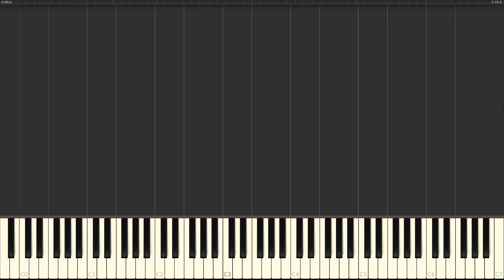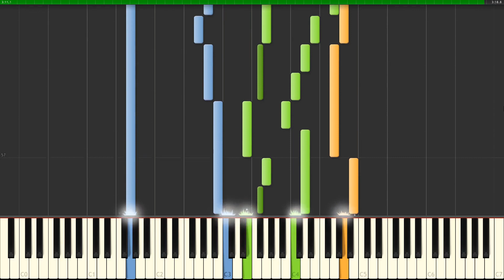Herz der Völker, Vaterland (Heinrich Spitta, 1938)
Worte: Rudolf Alexander Schröder, 1914
Weise: Heinrich Spitta, 1936
Satz: Heinrich Spitta, 1938

00:00 Vorspiel
00:31 Strophe 1 (Herz der Völker)
01:19 Strophe 2 (Schüttle dich)
02:07 Strophe 3 (Glaub, für jeden)
02:55 Nachspiel